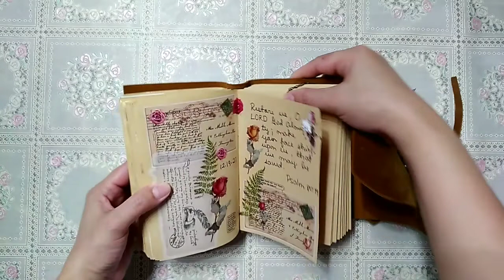Acts 13:38-39 verse journal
Acts 13:38-39

Therefore, my brothers, I want you to know that through Jesus the forgiveness of sins is proclaimed to you. Through him everyone who believes is justified from everything you could not be justified from by the law of Moses.

Stay Blessed!
Happy crafting!